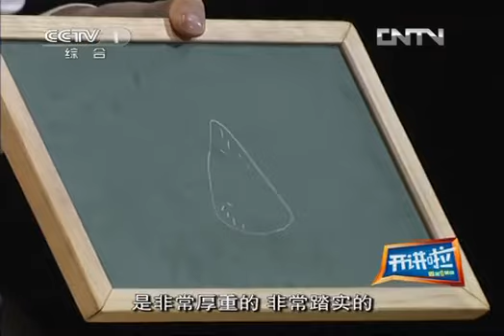《开讲啦》 新东方创始人俞敏洪：相信奋斗的力量 20130104 | CCTV《开讲啦》官方频道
本节目主要内容：他不是高富帅，却意外娶到系花，他两次高考落榜，却成为今天年轻人最热爱的万能导师，他是一介农民穷小子，却成为今天全中国最富有的老师，他不是天才，甚至自诩为蠢笨的蜗牛，却登上中国最具影响力的五十位商界领袖排行榜，他是俞敏洪。三十二年前，他如愿以偿考上北大，并留校任职，却毅然辞职，一介书生开始了漫漫创业路，三十二年后他的新东方已在美国纽约证交所上市六年，他说我这辈子什么都可以离开，就是不可以离开讲台，今天五十岁的俞敏洪，带着他一生的财富、脑袋来到《开讲啦》，他希望与年轻人分享他的失败与成功。
高考有关内容：
03:59 俞敏洪：三次高考圆梦北大让我相信奋斗可以改变命运
21:41 青年代表提问俞敏洪：为何跟高考死磕 而不是换个方向努力？
36:51 青年代表质疑俞敏洪批评高考却又迎合高考 看他如何应对